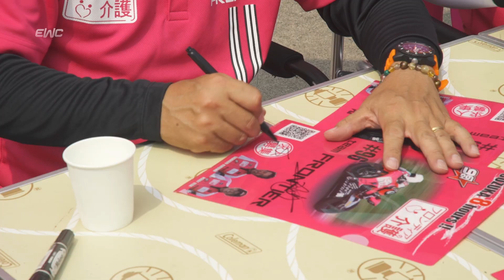Suzuka 8 Hours 2019 - Japanese atmosphere